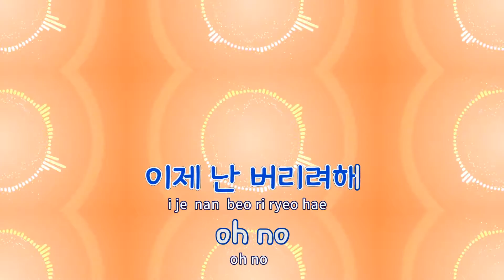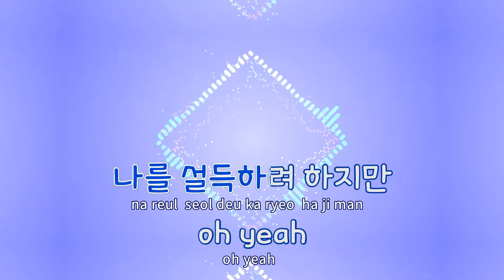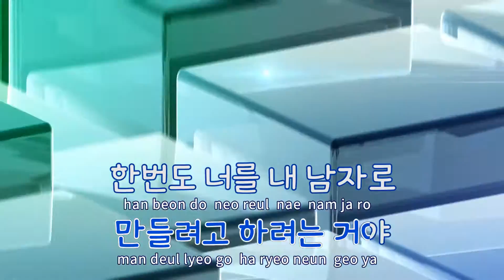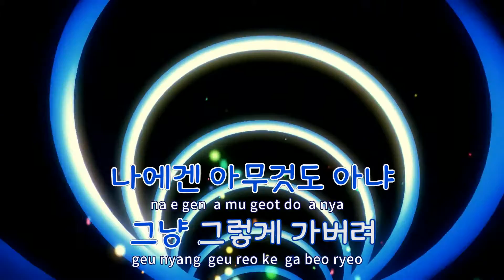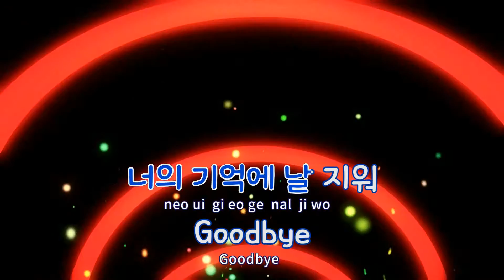[TJ노래방] Goodbye - J / TJ Karaoke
Goodbye  --  J